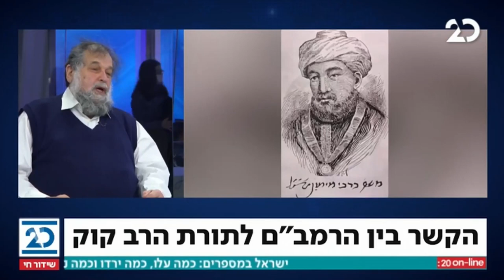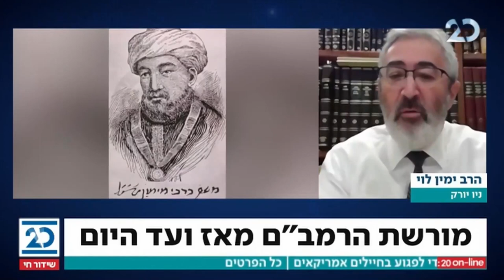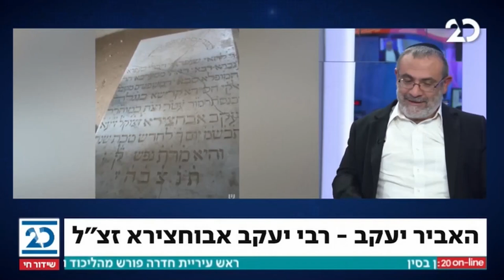מגזין העולם מהיהודי עם אבי שמידט | 31.12.2020 | התכנית המלאה